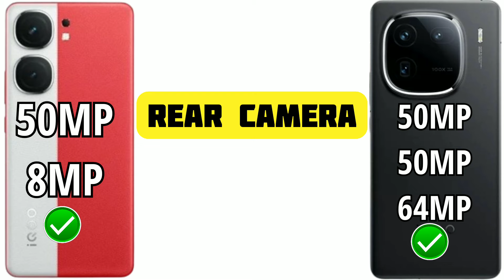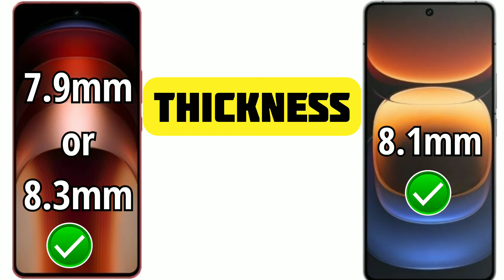iQoo Neo 9 Pro 5G 🆚 iQoo 12 5G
iQo Neo 9 Pro 5G vs iQoo 12 5G